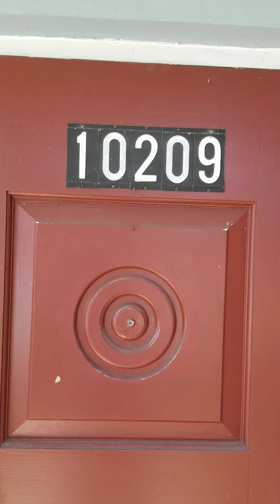10209 N Valle Dr Tampa, FL 33612 - CALL/TEXT FOR SHOWING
Welcome home to this golf course community, 4 bedroom 2 bath 1 car garage home near the City of Tampa's Babe Zaharias Golf Course. Conveniently located within minutes of Westshore Business, Downtown Tampa, USF. Tampa Int'l Airport and World Class Shopping. The roof was replaced in 2016 and Lennox Heat Pump Air Conditioner is 2012. Terrazzo flooring adorns the majority of the house with carpeting installed over it. The backyard is fully fenced to keep your pets safe and the shed will stay. The location is ideal for commuting to USF and area hospitals as well as conveniently located to major highways, shopping, and entertainment. This home is just 15 minutes away from Busch Gardens. We are pet friendly. Occupants are responsible for lawn, and pest control.